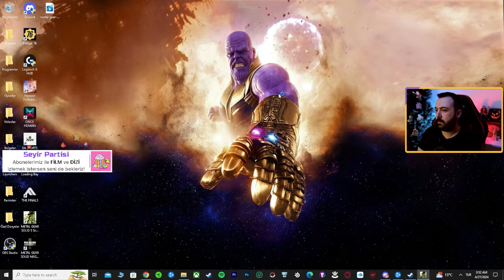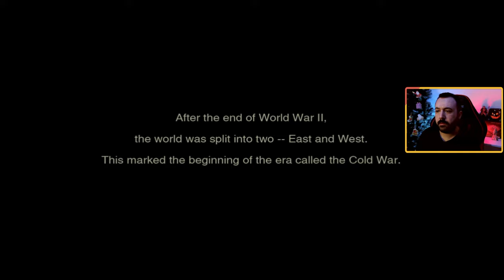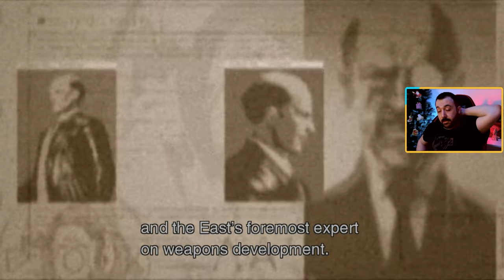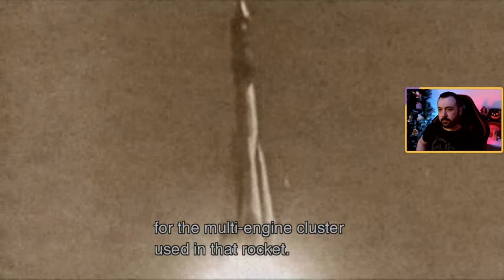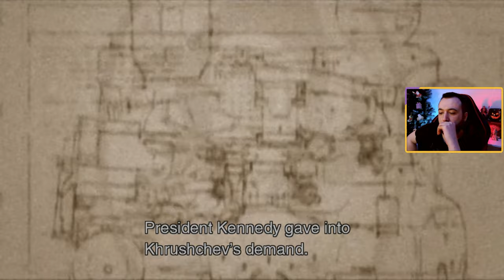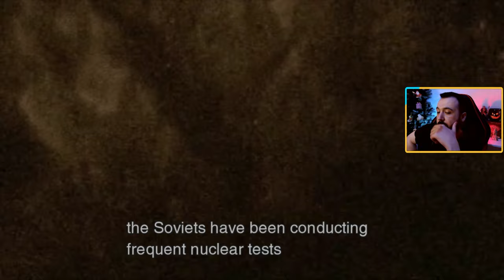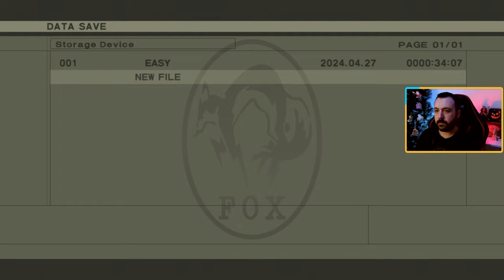2004 YAPIMI MGS 3 SNAKE EATER OYUNU! | METAL GEAR SOLID MASTER COLLECTION VOL. 1 TÜRKÇE İLK BAKIŞ 3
KONAMI'nin yeni Metal Gear serisi METAL GEAR SOLID MASTER COLLECTION VOL. 1 karşınızda. Oyun Steam üzerinden oynanmaktadır. Oyunun üçüncü ilk bakış videosunda 2004 yapımı ikinci oyunu Metal Gear Solid 3 Snake Eater'a bakıyoruz.

Metal Gear Solid: Master Collection Vol. 1, tüm zamanların en etkili video oyunlarından bazılarını kapsamlı bir pakette bir araya getirerek kapsamlı bir gizlilik-aksiyon tarihi sunuyor. Metal Gear Master Collection Vol. 1, serinin tüm hayranları için nihai bir derlemeden başka bir şey değil.